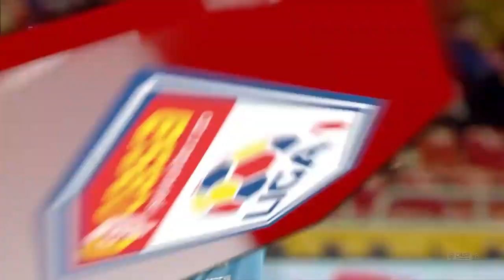REZUMAT | FCSB - Voluntari 4-0. S-a relansat campionatul și lupta de urmărire a CFR-ului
FCSB - FC Voluntari 4-0
Liga 1 - Sezon 2021/2022
Etapa 4 / Play-off
Marcatori: Olaru 5, I. Stoica 26, Fl. Tănase 70, 78

Echipele de start:
FCSB: Târnovanu - Ov. Popescu, I. Cristea, Vinicius, Radunovic - Fl. Tănase, Olaru, Edjouma - I. Stoica, Mamut, Oct. Popescu
REZERVE: A. Vlad, V. Crețu, A. Miron, Fl. Coman, Șut, Dumiter, V. Gheorghe, Oaidă, Cordea
ANTRENOR: Toni Petrea

FC VOLUNTARI: M. Popa - Ciobotariu, Tamaș, Armaș, Briceag - Meleke, Droppa - Ricardinho, Rață, Lopes - Nemec
REZERVE: Rîmniceanu, Al. Vlad, C. Costin, Achim, Al. Ilie, Tavares, Merloi, L. Fulop, I. Gheorghe
ANTRENOR: Liviu Ciobotariu

Stadion: Arena Națională (București)
Arbitru: Sebastian Colțescu / A1: Vladimir Urzică; A2: Ciprian Danșa